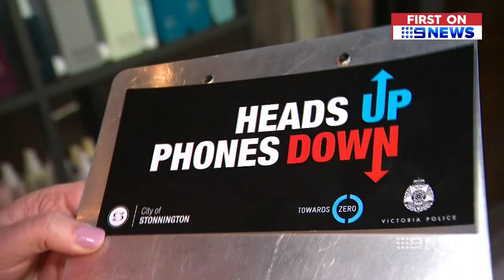The new ways police are targeting distracted drivers | Nine News Australia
Victorian police are finding new ways to catch motorists who are distracted on the road.